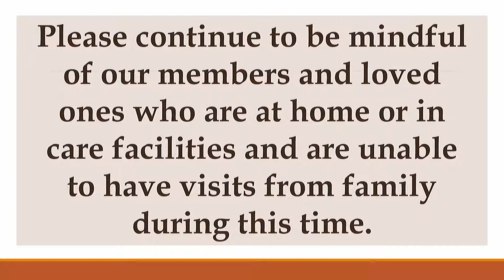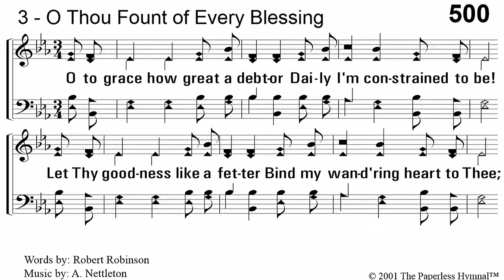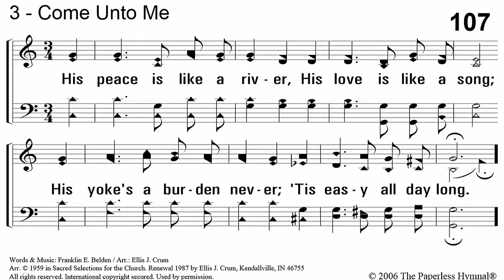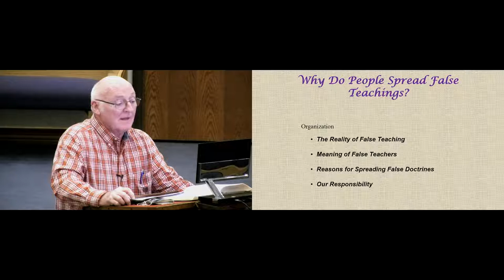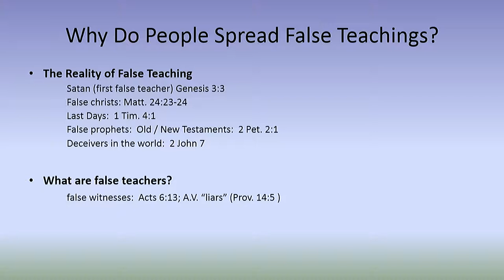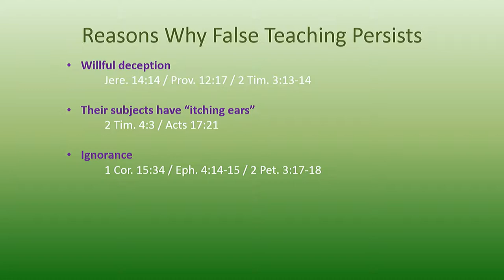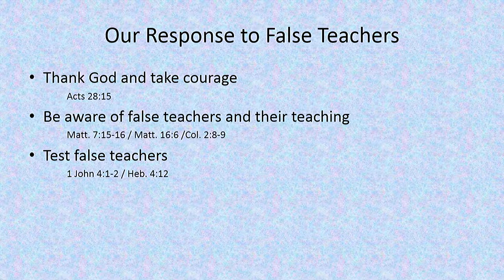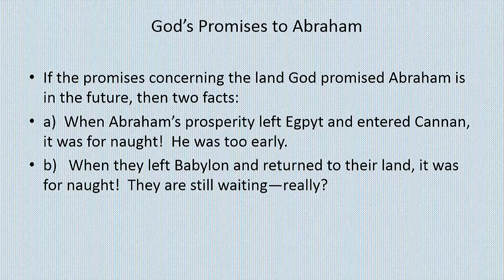11/4/20 Wed Bible Class "Bible Q and A" Forest Bomar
Centerville Road Church of Christ